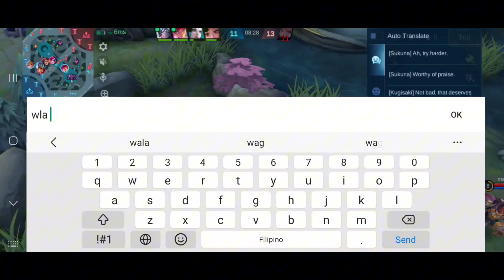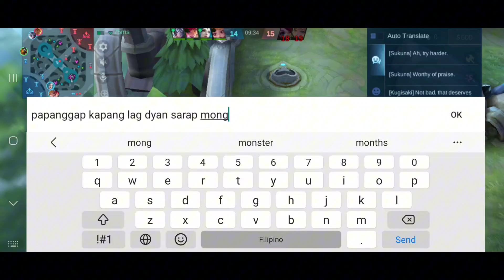I'm FINALLY DONE WITH THIS SEASON | Jawhead Mobile Legends Full Gameplay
Runescape - All's Fairy in Love & War
Runescape - The Trade Parade
Runescape - In the Pits
Runescape - Arachnids of Vampyrium